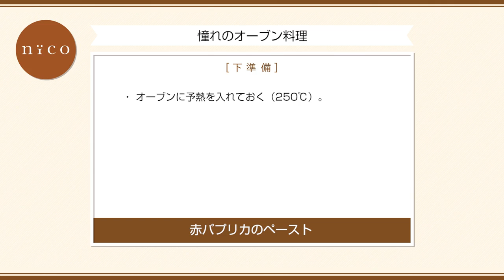赤パプリカのペースト